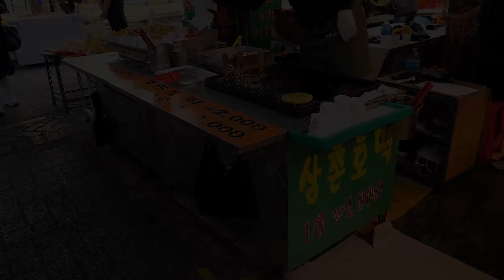Fried Egg Hotteok - Korean Street Food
Busan, Korea
Fried Egg Hotteok 2000 won (1.6 USD)